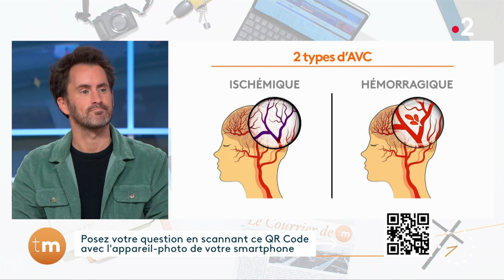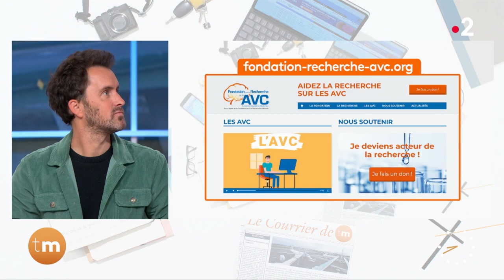Santé - OnVousRépond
Aujourd'hui, le Dr Valinducq répond aux questions des téléspectateurs concernant l'AVC, l'accident vasculaire cérébral.